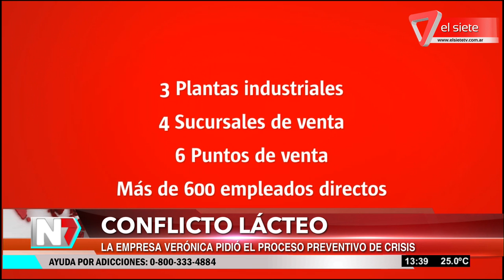La empresa Verónica pidió el proceso preventivo de crisis